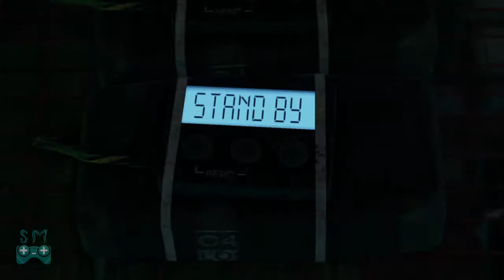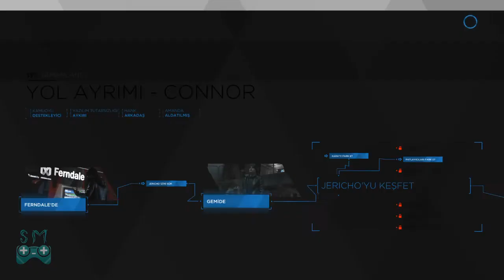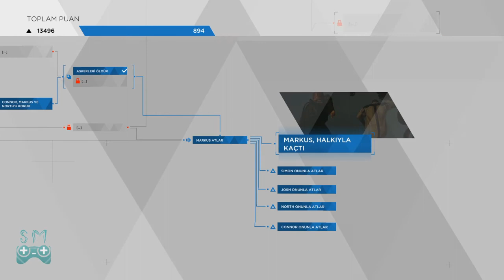Detroit: Become Human | Türkçe | ORÇUN | Bölüm 19 | Artık Sen de Bizdensin, Connor